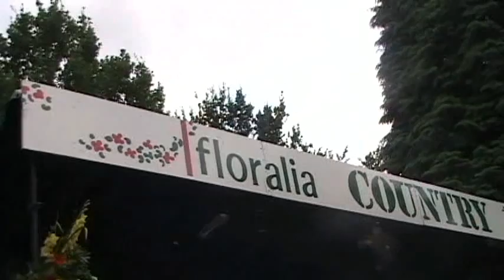Floralia Country Festival 2008.Wim Pols & CalyxCalyx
Floralia Country Festival 2008.  Wim Pols&Calyx Calyx.